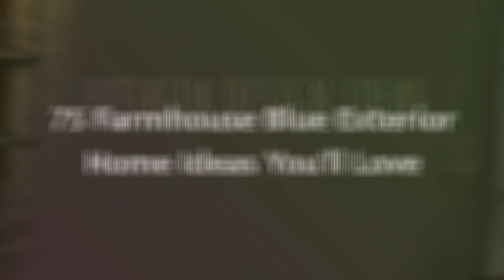75 Farmhouse Blue Exterior Home Design Ideas You'll Love ⭐️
Browse farmhouse exterior home design photos. Discover decor ideas and architectural inspiration to enhance your homes farmhouse exterior and facade as you build or remodel.

0:00:00 - Intro
0:00:12 - Farmhouse Blue Exterior Home Design Ideas You'll Love: Inspirations 1 to 25
0:03:03 - Farmhouse Blue Exterior Home Design Ideas You'll Love: Inspirations 26 to 50
0:06:07 - Farmhouse Blue Exterior Home Design Ideas You'll Love: Inspirations 51 to 75